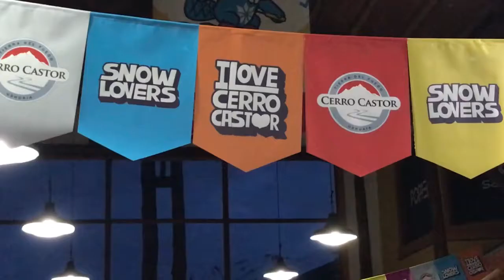Ushuaia 2018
Mali deo nasih priprema iz Argentine,
Avgust 2018.
Ushuaia (Fin del Mundo)
Ski centar Cerro Castor